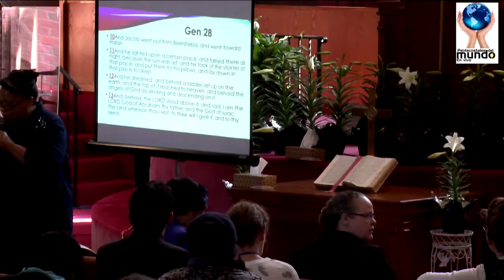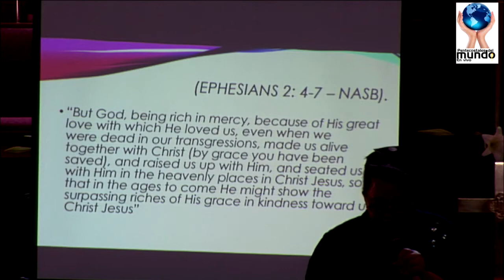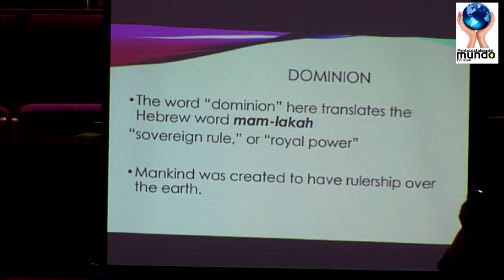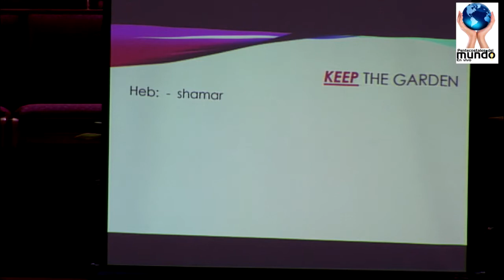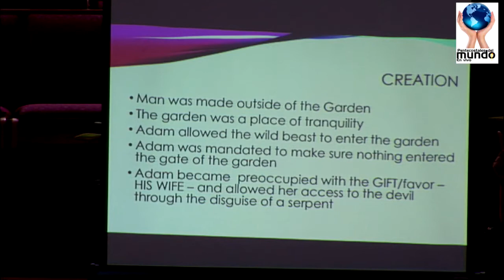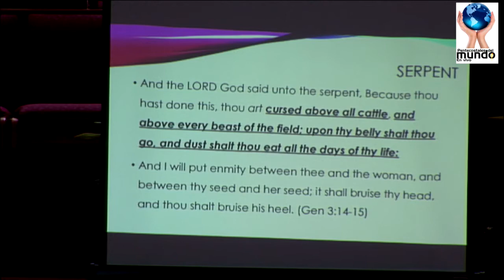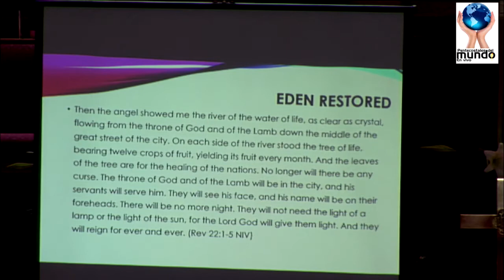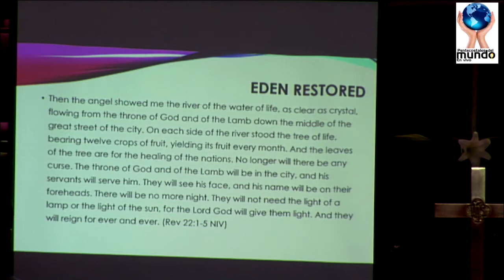Prayer Conference 2018 "ACCESS" Sister Margaret Banks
It is an absolute honor to serve JESUS Christ, and thank you Ms. Margaret for inviting minister Pentecostales del mundo to live stream the work of God throughout the world.
                   Willie and Grace Vera